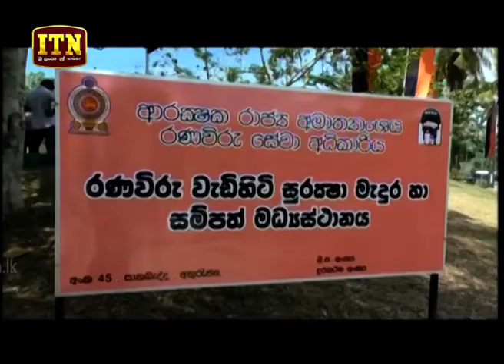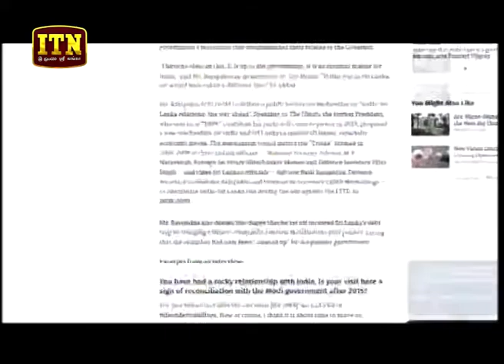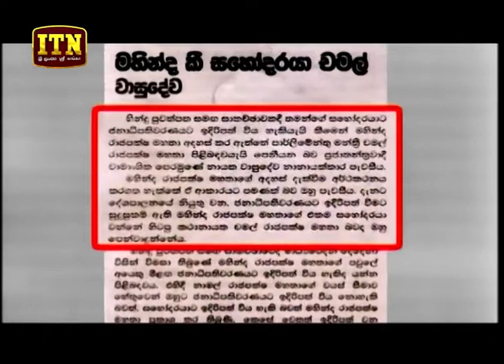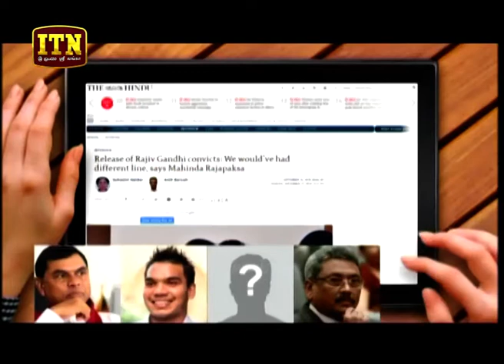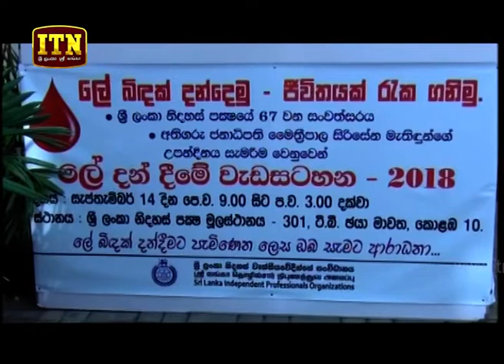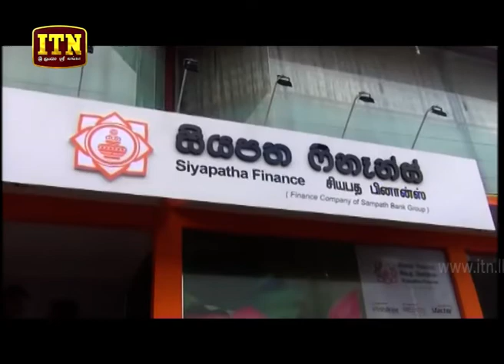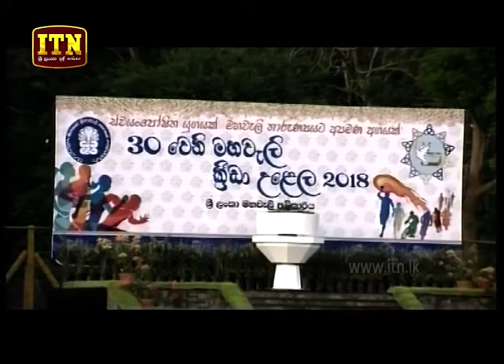ITN News 2018-09-14 | 10.00 PM